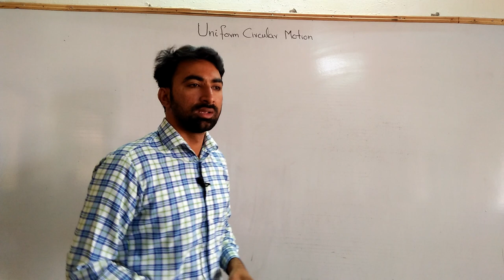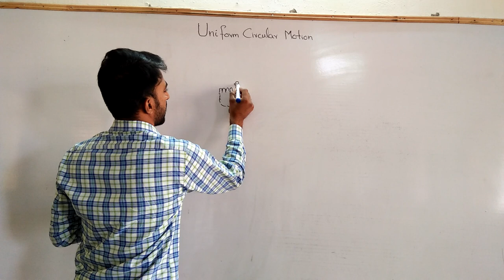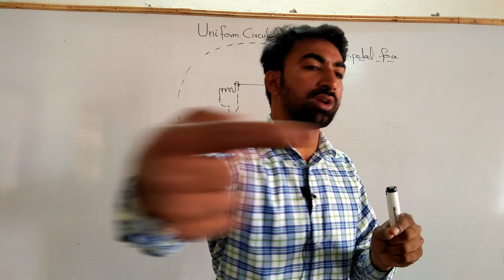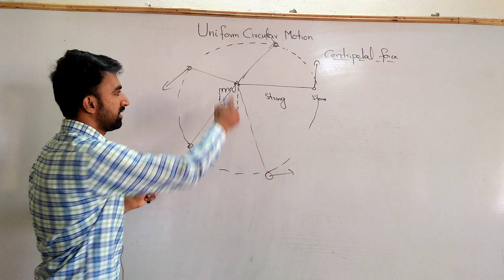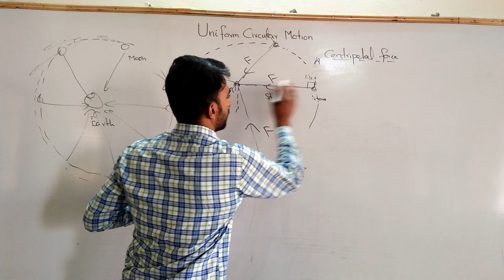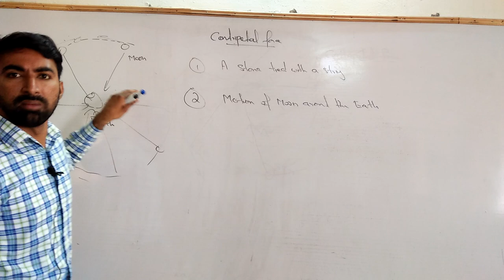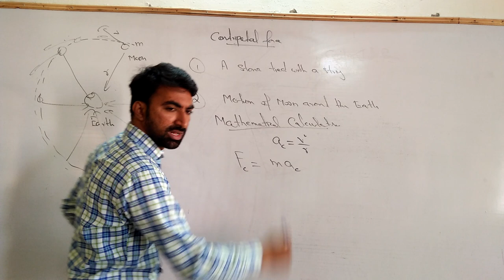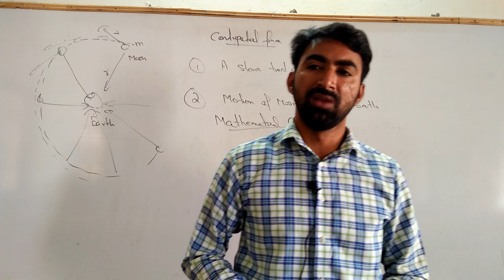9th Class | Physics | Chapter 3 | Dynamics | Uniform Circular Motion | Unit 3 Dynamics | Lec.11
This video will help students to understand the concept of uniform circular motion and centripetal force of 9th class Physics chapter 3. I have easily described centripetal force. I hope every student will get it.